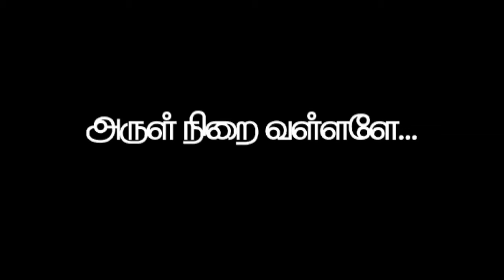Ovshadam - 21 arul nirai vallale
Shiranee Samuel